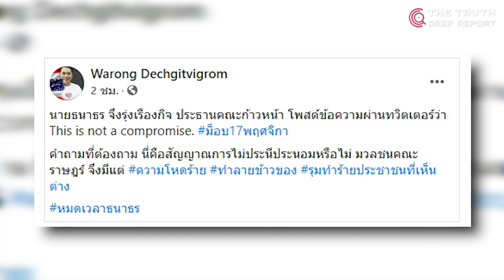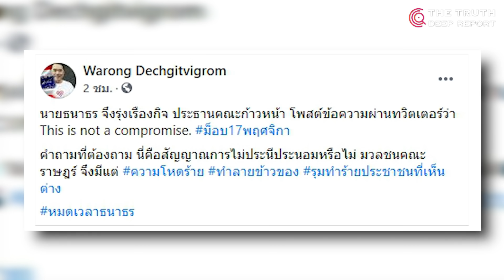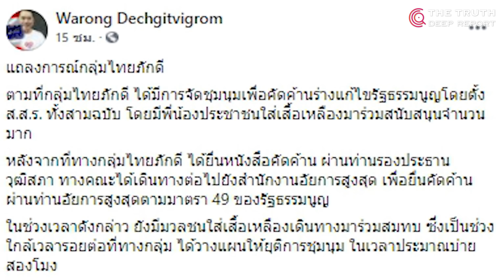ซัด!"ตี๋ทอน"จุดไฟความรุนแรง!จากสัญญาณทวิตเตอร์ “This is not a compromise”